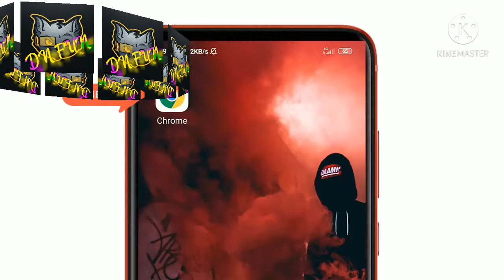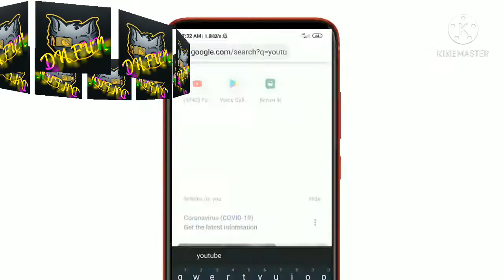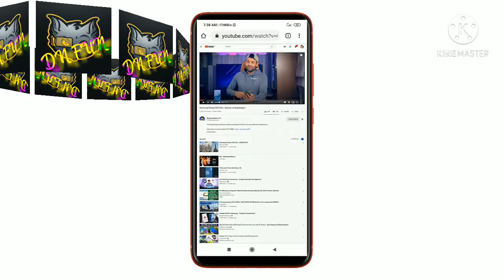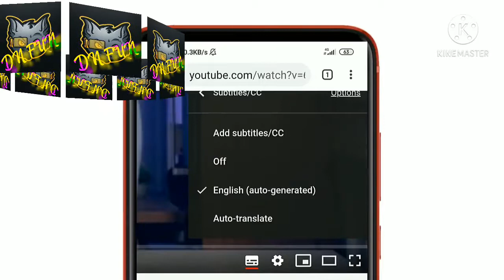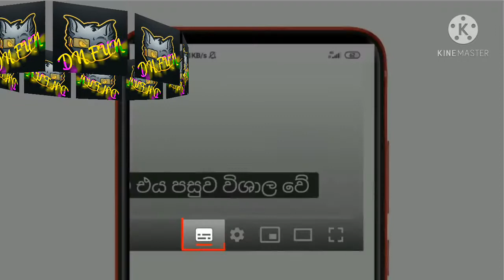How to get Sinhala Subtitles for Youtube videos | subtitles on youtube sinhala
How to get subtitles For you Tube Videos in Sinhala/Sinhala subtitle for you tube videos/Add sub
How to Add Sinhala Subtitles for YouTube | Sinhala Subtitle for YouTube Videos
how to get subtitles for you tube videos in sinhala
 how to get subtitles for youtube videos in sinhala
how to add subtitles in youtube video sinhala .
subtitle for you tube videos
cant play subtitles movies online sinhala
production subtitle youtube app subtitle sinhala
 youtube subtitle mobile sinhala
subtitle for youtube videos
 sinhala subtitles movies
english video convert to sinhala
 how to convert english
how to convert english movie to sinhala

Sinhala Subtitle for YouTube Videos